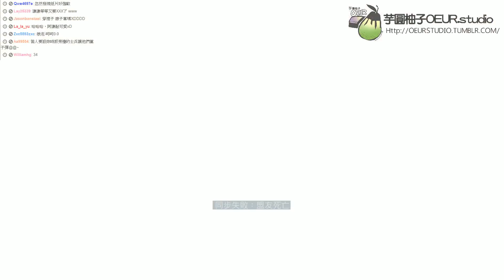阿謙的Twitch『Assassin's Creed III』這男的搞得我好煩!!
阿謙kouku為你帶來『Assassin's Creed III 』

他搞得我好煩!!
他可不可以不要一直碎碎念啦ww

啾咪~